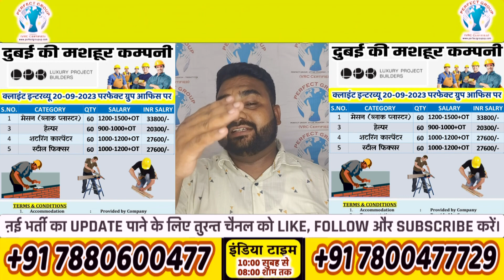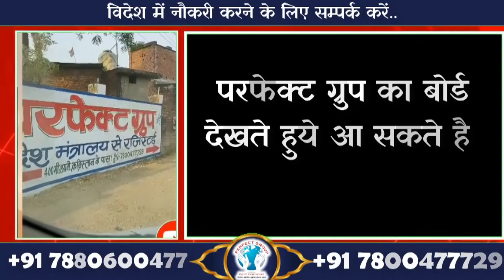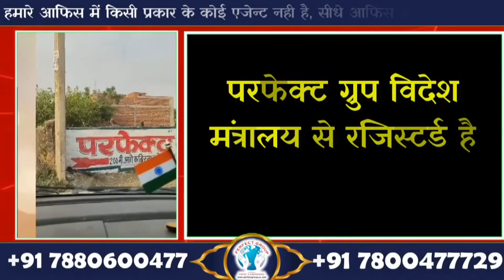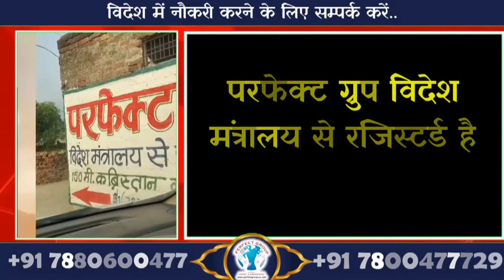अरबी क्लाइंट 20 सितम्बर को क्लाइंट इंटरव्यू इस कंपनी में चले गए तो जिंदगी बदल जाएगी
In this video, I'll show you how to get free me videos of your job opportunities in Dubai. I'll also show you how to find the best office for you in Dubai, and how to apply for jobs in Dubai.

If you're looking for a way to get free me videos of your job opportunities in Dubai, then this video is for you! In this video, I'll show you how to find the best office for you in Dubai, and how to apply for jobs in Dubai. I'll also show you how to get Hindi videos of your interviews in Dubai so that you can improve your chances of getting the job you want. So be sure to watch this video to learn everything you need to know about getting free me
Are you looking for a new job in Dubai? In this video, we'll show you where to find the best office in Dubai, how to apply for a job in Dubai and how to interview for a job in Dubai. We also have tips on what to do if you're not selected for a job in Dubai.

In this video, we'll show you how to find a job in Dubai, how to apply for a job in Dubai and how to interview for a job in Dubai